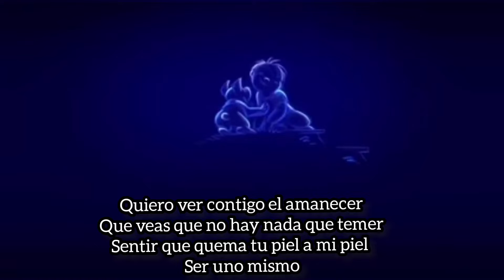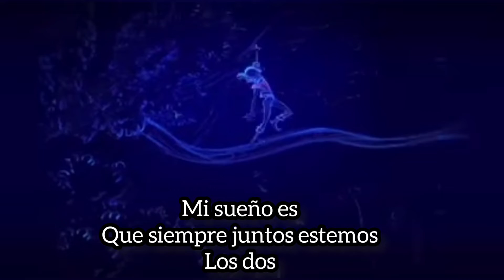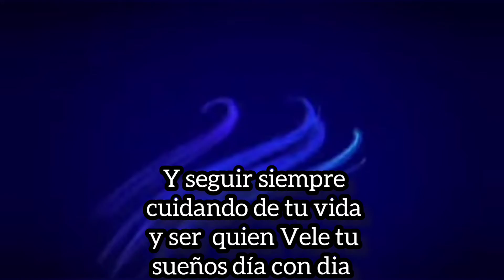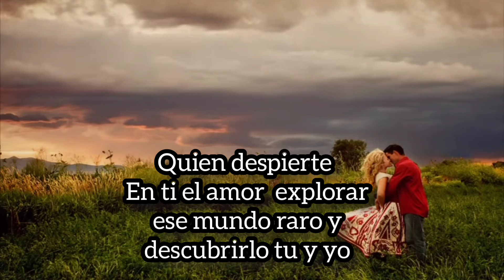LAS KONQUISTADORAS DE LA BANDA ( YO QUIERO SER ) Los más nuevo 2022